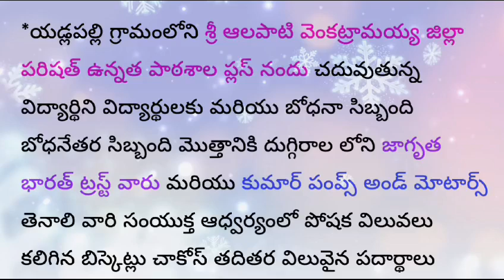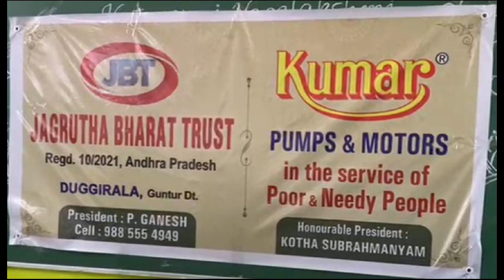SAVR ZPHS EDLAPALLI. Nutrition food donated by Kumar pumps and motors & Jagruta Bharat Trust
Nutrition food donated to students and teachers by Jagrutha Bharath Trust and kumar pumps and motors. Special thanks to sri Pasupuleti Ganesh garu and sri Kotha Subramanyam garu.